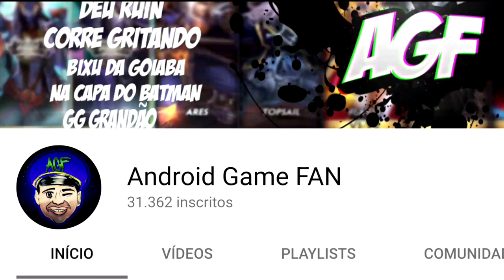CAIU 2 TROLLS NO MEU TIME - DO ZERO AO VAINGLORIOUS #2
VAINGLORY GAMEPLAY - CAIU 2 TROLLS NO MEU TIME - DO ZERO AO VAINGLORIOUS #2